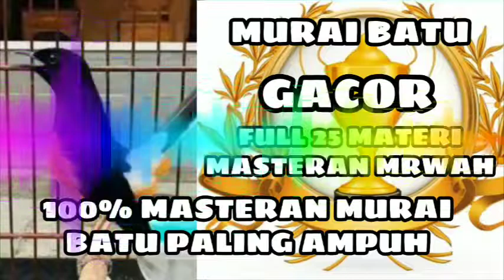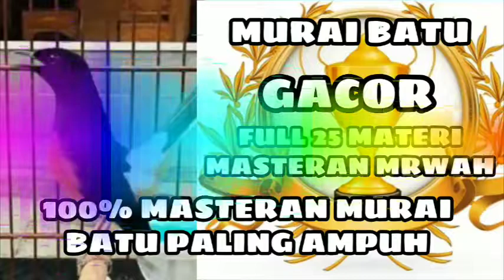MURAI BATU GACOR FULL 25 MATERI MASTERAN MEWAH 100% MASTERAN MURAI BATU PALING AMPUH GACOR BANGET